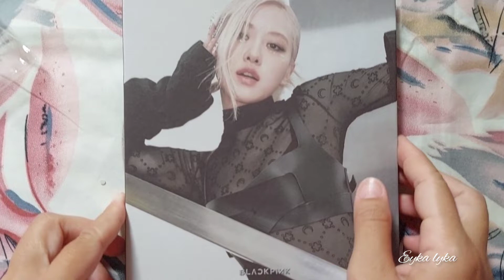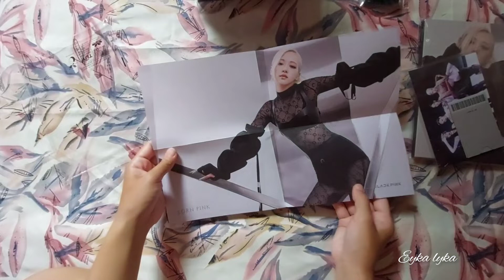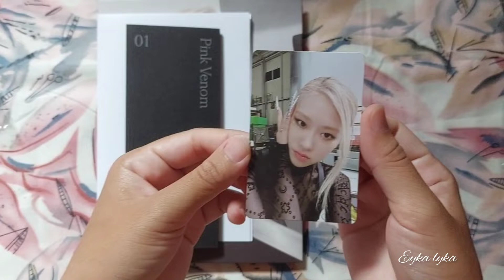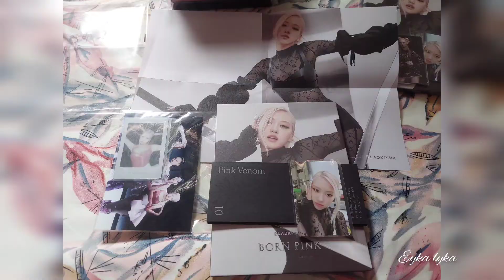Unboxing Blackpink 2nd Album Rose Digipack (YG Benefit/Apple Music)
eyka lyka